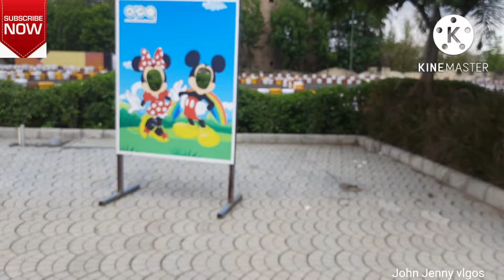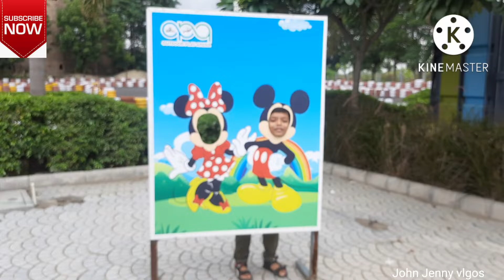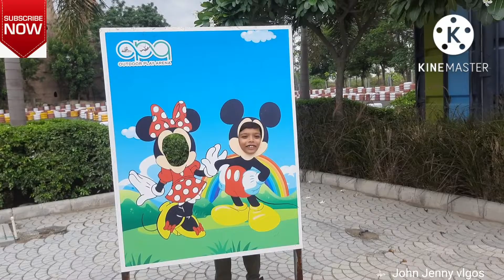outdoor park arena indore outdoor games zone